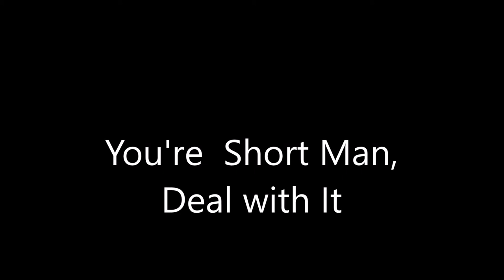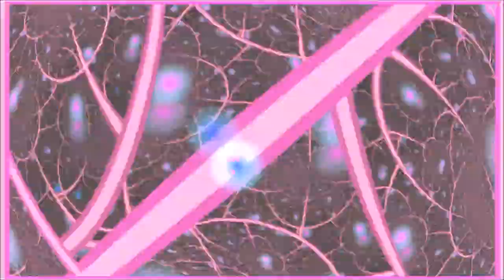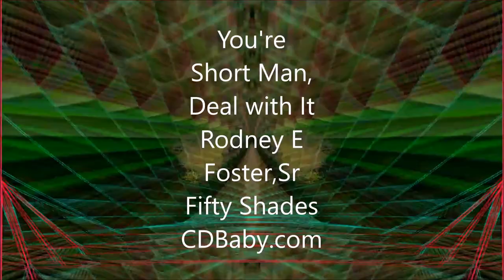You're Short Man, Deal with It - Rodney E. Foster,Sr